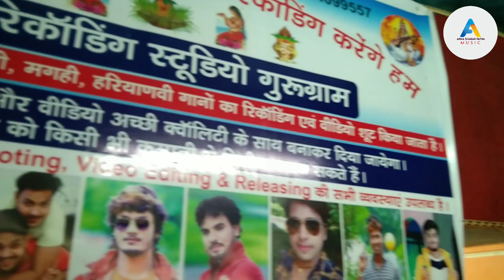सच्ची घटना dhokhebaj sdm jyoti_Maurya || बनते एसडीएम गे ज्योतिया पति के गेलही भूल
सच्ची घटना dhokhebaj sdm jyoti_morya || बनते एसडीएम गे ज्योतिया पति के गेलही भूल

∆ Album :- बनते एसडीएम गे ज्योतिया पति के गेलही भूल
∆ Song :- Banate SDM ge jyotiya pati ke bhool gelhi ke
∆ Singer :- Bikku Bikash
∆ Lyrics :- Guddu yadav
∆ Recording :- Radha Recording Studio Gurgaon
∆ Director :- Suman Kumar Paswan
∆ Producer :- Suman Kumar Paswan
∆ Mix & Master :- mani Mastana
∆ Market Maineze :- Raja, Sintu,Imran,Mani,Gufran
∆ Company Label :- Apna Shahar Patna Music

∆ Brand Company :- Apna Shahar Patna Music

        Our Channel Apna Shahar Patna Music

Bhojpuri superhit songs Viral bhojpuri songs
Khesarilal_yadav_bhojpuri songs 2023
Pawan_Singh_New song 2023
Pramod_Premi_2023_New_song 2023
Banshidhar_New_Maithili song
Pawan_Singh old songs
Khesarilal_yadav new songs
Ankush Raja ka bhojpuri song
magh_song _Ashish _yadav
maghi _song _amit _Aashiq
maithili_song _Bikku_vikash
bhojpuri Ashish yadav maghi jhumta song